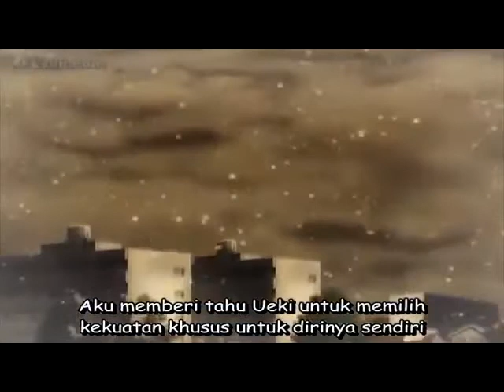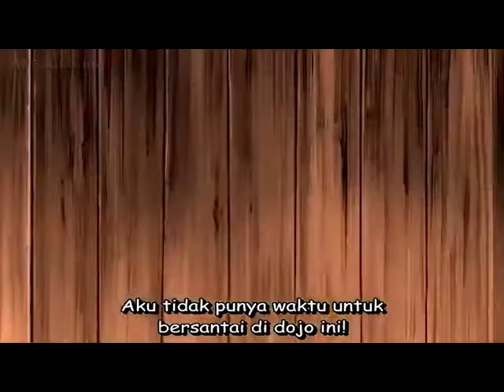the law of ueki eps 01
The Law of Ueki (うえきの法則 Ueki no Housoku) adalah judul sebuah serial manga dan anime yang dibuat oleh Tsubasa Fukuchi. Di Jepang manganya diserialisasikan di majalah Shonen Sunday. serialnya sudah selesai dalam 16 volume tankōbon diterbitkan oleh Shogakukan. Sekuel manganya, Law of Ueki Plus (うえきの法則プラス Ueki no Housoku PURASU), bersambung pada September 2005 dalam majalah yang sama. Animenya sendiri mulai mengudara di Jepang pada tanggal 4 April 2005. Di Indonesia, manga ini sudah diterbitkan oleh Elex Media Komputindo.